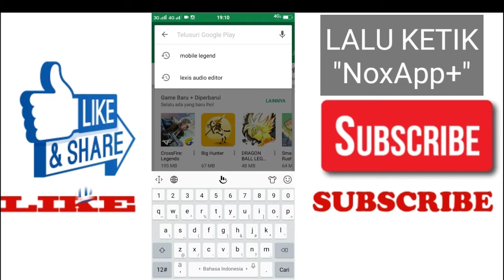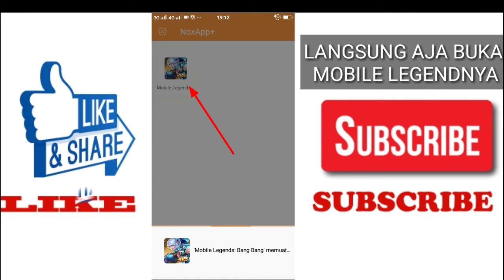CARA BUAT AKUN BARU MOBILE LEGEND - MOBILE LEGEND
Halo guys bertemu lagi bersama saya urbex gaming, video ini adalah tentang"CARA BUAT AKUN MOBILE LEGEND" Nahh. mau tau gmana?, tonton terus video ini sampai HABIS! stay with me:v Dijamin Seru

Kalian Bisa Download Game ini di Play store Dan appstore (android&IOS)

·Dan jangan lupa sebelum meninggalkan tempat ini lakukan hal berikut:

-klik tanda jempol yg ada d bawah  untuk menghargai karya seseorang,jika sudah, saya ucapkan banyak trimakasih
-KOMENT d bawah siapa tau  kalian ingin request video apa yg aku upload lagi!
-SHARE ,video ini ke teman kalian jika bermanfaat dan menambah pahala:v
-BERLANGGANAN,channel ini jika kalian mau melihat semua video video tentang game,dll.dan jgn lupa untuk klik tanda bell jika kalian sudah berlangganan dengan channel ini.untuk memberitahukan jika saya sudah mengupload video2 baru aku!

JIKA SUDAH SEMUA KALIAN LAKUKAN HAL2 DI ATAS SAYA UCAPKAN BANYAK TRIMA KASIH.!

Thx for watching yah guys!!

                                URBEX_GAMING